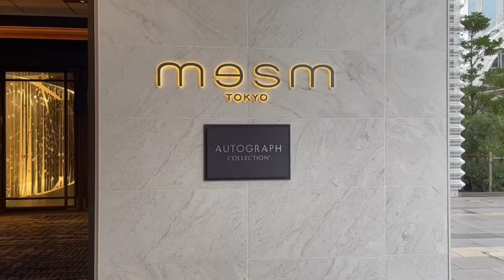［ストリートピアノ］竹芝メズム東京♫ル・ローヌ”河”（服部克久）／Le Rhone (Katsuhisa HATTORI)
ストリートピアノ第７弾♫
今回は、竹芝にある「メズム東京、オートグラフコレクション」のロビーピアノを弾いてきました。
メズム東京は「ミシュランガイド東京2021」において4つ星を獲得。
とても素敵な空間。
お天気が良ければ浜離宮とスカイツリーを同時に眺められる絶景ビュー。
次回はお天気の良い日に🎹

ヨーロッパ各国の美しい風景と共にお楽しみください。
１　フランス　セーヌ川
２　ローマ　テヴェレ川
３　ロンドン　テムズ川
４　オランダ　アムステルダム川
５　ヴェネツィア　カナル・グランデ
６　ポーランド　マルボルク城　ノガット川
７　ドイツ　コッヘム　モーゼル川
８　チェコ　プラハ　ヴルタヴァ川（モルダウ川）

［動画編集］
Special Thanks❣️  wakaさん

安次嶺景子　（ピアノ）
Kyoko Ajimine  (Piano)